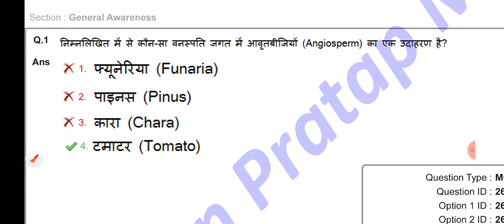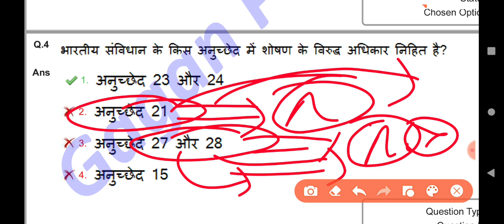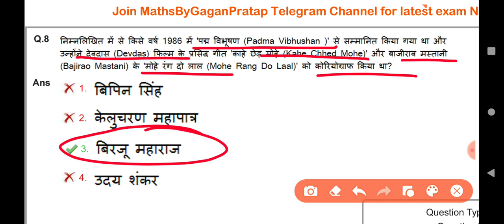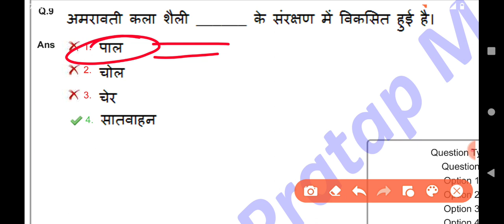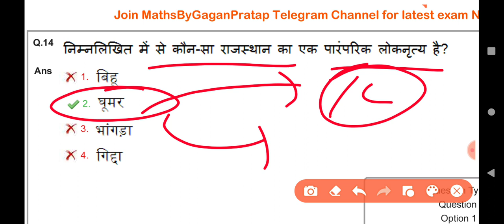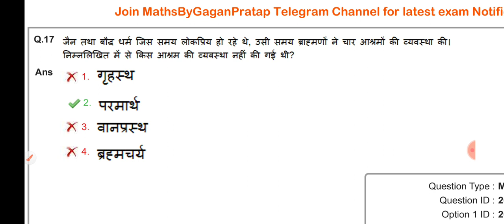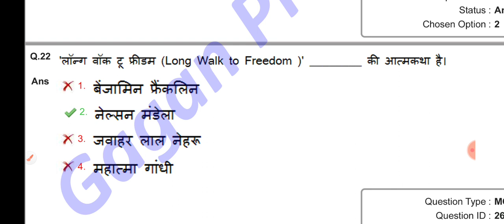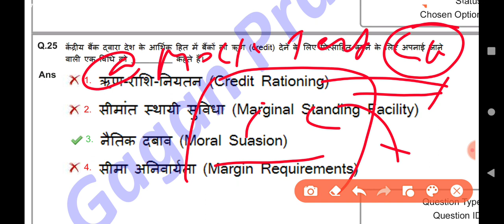SSC MTS 2023 GK GS / SHIFT 33 / SSC MTS 2023 All Shift / SSC MTS GK GS | sscchsl ssccg l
SSC CGL 2023 / SHIFT 1 / SSC CGL 2023 All 39 Shift / SSC CGL GK Questions

SSC CGL 2023 my shift analysis / SSC CGL 2023 MY raw SCORE / SSC CGL MY RAW MARKS

ssc chal
cgl analysis,
ssc cgl,
 ssc,

ssc cgl
ssc cgl
2022